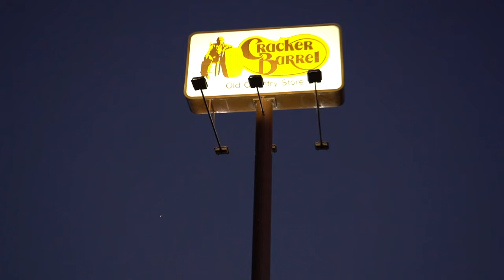FORGET WALMART! 23 SECRET (& UNUSUAL) FREE OVERNIGHT RV PARKING SPOTS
🚲 OUR EBIKES!

Mail Bag:
Lake Effect Media
14870 Granada Avenue 1037